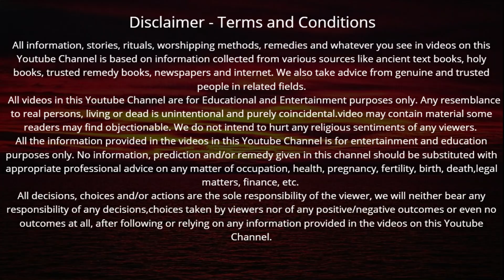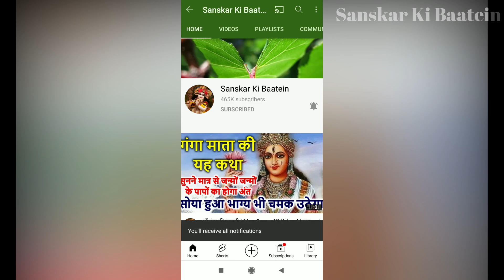माघ मास की कथा अध्याय - 19 सुनने मात्र से अनंत सुखों की होगी प्राप्ति | Magh Snan | Magh Maas 2022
Magh Maas Ki Katha | माघ मास की कथा अध्याय - 19 सुनने मात्र से अनंत सुखों की होगी प्राप्ति